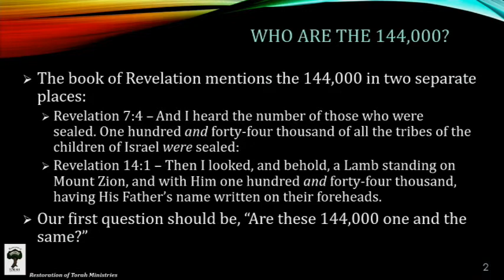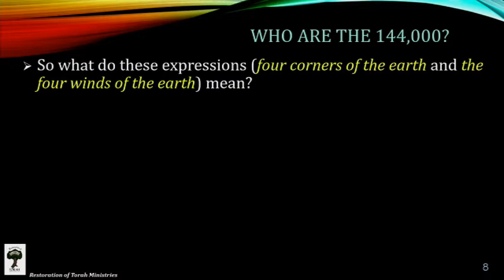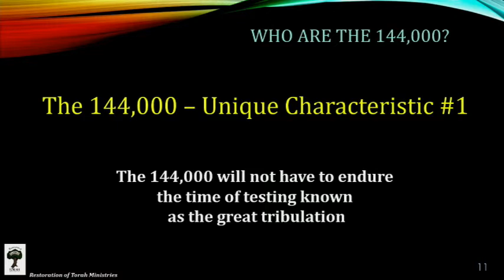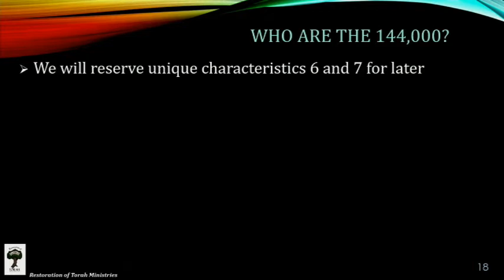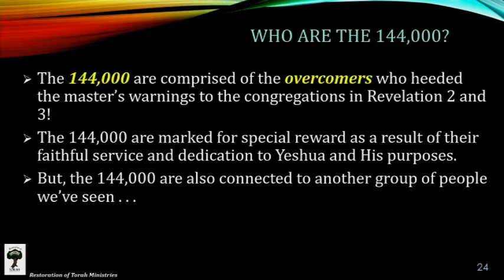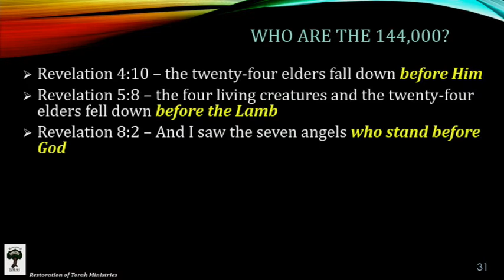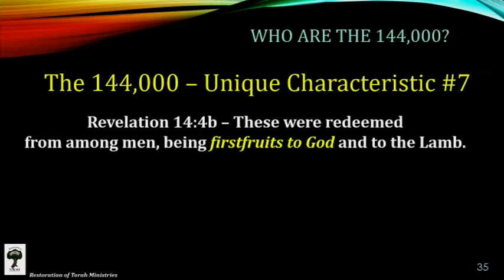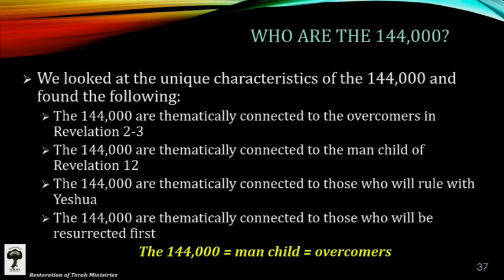Messiah's New Life Tabernacle - December 25, 2021 - Revelation Series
Messiah's New Life Tabernacle
December 25, 2021 - Revelation Series Pt 5
Consolidating the 144,000 –Part 5
Tony Robinson - Restoration of Torah